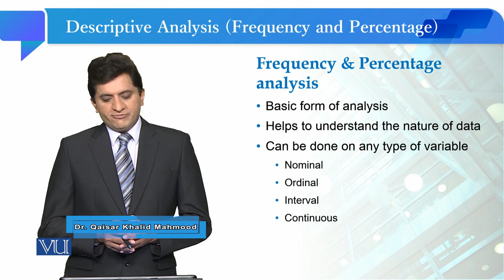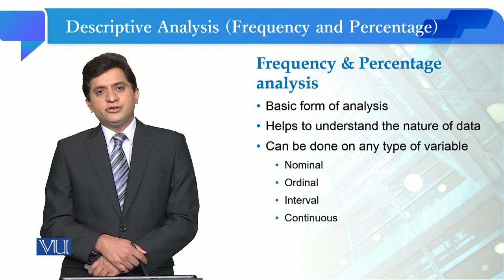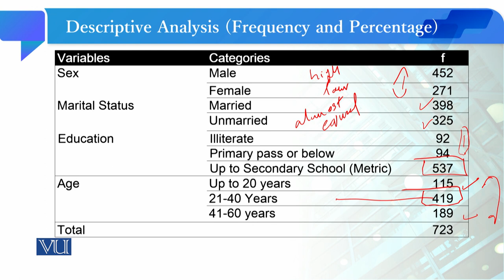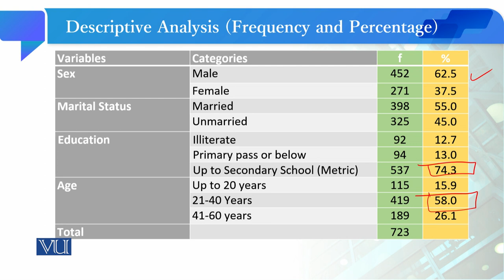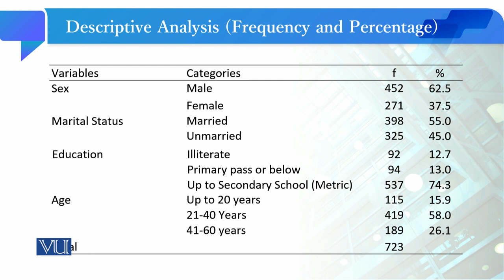Descriptive Analysis (Frequency & Percentage) | Quantitative Research Methodology | SOC509_Topic177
Topic177: Descriptive Analysis (Frequency and Percentage),
By Dr. Qaisar Khalid Mahmood